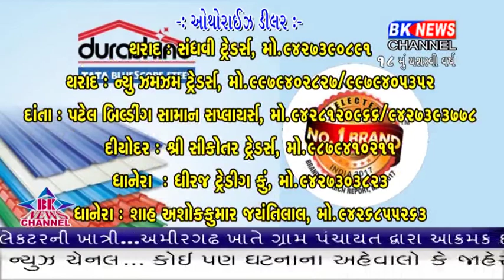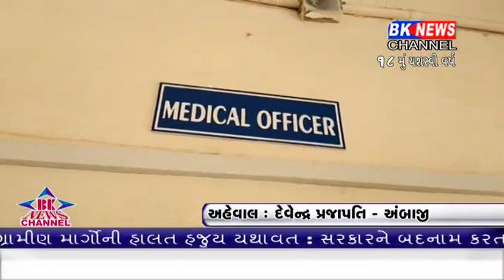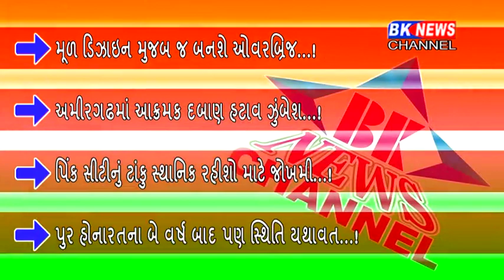24 07 2019